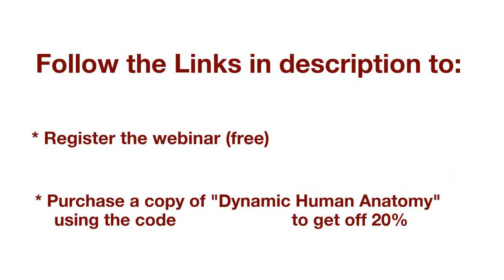Dynamism and Aesthetics of the Body | Free Webinar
Join me Wednesday the 20th for a lecture and Q&A on my new book, "Dynamic Human Anatomy".
This is a free virtual lecture that will take place on Zoom in collaboration with @newyorkacademyofart
The link will be sent with the confirmation email.

"Dynamic Human Anatomy" picks up where my prior publication "Basic Human Anatomy" leaves off and offers artists and art students a deeper understanding of anatomy, including anatomy in motion, and how that essential skill is applied to the creation of fine figurative art.

*This code is only valid for US purchases.

Dynamic Human Anatomy
An Artist's Guide to Structure, Gesture, and the Figure in Motion

AN ESSENTIAL VISUAL GUIDE FOR ARTISTS TO THE MASTERY AND USE OF ADVANCED HUMAN ANATOMY SKILLS IN THE CREATION OF FIGURATIVE ART.

Dynamic Human Anatomy picks up where Basic Human Anatomy leaves off and offers artists and art students a deeper understanding of anatomy, including anatomy in motion, and how that essential skill is applied to the creation of fine figurative art.

Praise for Dynamic Human Anatomy
"Leonardo da Vinci, Michelangelo and Raphael drew the human body with an understanding of its workings from the inside outside—as have thousands of artists since. Who better to teach this method than Roberto Osti, who trained as a medical illustrator before turning to fine art. . . . Dynamic Human Anatomy, a follow-up to his book Basic Human Anatomy, explains how this methodology can be used to reach beyond static depictions in order to 'convey a sense of life or express psychological character.'"
—ARTISTS MAGAZINE